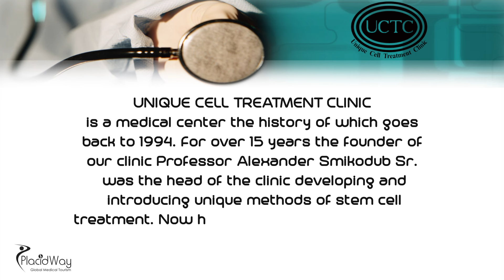Stem Cell Therapy in Ukraine | Interview with Alexander Smikodub UCTC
Stem Cell Therapy in Ukraine - Can you be saved by your own cells? Watch to find out how unlocking the powers of adult stem cells is changing medicine. Professor Alexander Smikodub Sr. was the head of the clinic developing and introducing unique methods of stem cell treatment. UNIQUE CELL TREATMENT CLINIC is a medical center the history of which goes back to 1994.

Alexander Smikodub Jr. continues this unique treatment commenced by his father. During the years of work our clinic has performed more than 6,500 transplantations of fetal stem cells. Our treatment has helped prolong life, improve its quality and in many cases completely cure thousands of patients from all over the world (the USA, Italy, Germany, China, the Russian Federation, Poland, etc.). Our treatment achieves positive results even in cases when all other methods of treatment were not effective and patients lost any hope for recovery.

Professionals of UNIQUE CELL TREATMENT CLINIC provide treatment with fetal stem cells (in vivo) by the method of Professor Alexander Smikodub Sr., develop and apply practically comprehensive treatment for severe acquired and hereditary diseases accompanied by cell count reduction. The clinic has a license for all the stem cell treatment methods developed by Alexander Smikodub Sr., Alexander Smikodub Jr. and its other specialists. At the present time, a number of patents on fetal stem cell application for treatment of various diseases and conditions are considering in the patent offices of many countries.

UNIQUE CELL TREATMENT CLINIC offers not to stimulate restorative resources of the body, but to substitute them. After our treatment, fetal stem cells will restore a range of vital body functions, adjust metabolism, balance hormones, improve the trophic (nutrition and blood supply) of tissues and organs; that undoubtedly will lead to improvement of work capacity, prevention of different diseases and enhancement of life quality. Naturally, such system changes contribute to skin regeneration, improvement of its elasticity and ability to self-renew, which leads to improvement in its appearance.

Helpful tags: Best Stem Cell Treatment Clinic in Ukraine,Emcell Clinic,stem cell treatment,cell therapy clinic in Ukraine,fetal stem cells,stem cells,stem cell therapy,Embryonic Stem Cell Transplantation,Emcell Therapy,Ukraine,stem cell transplantation